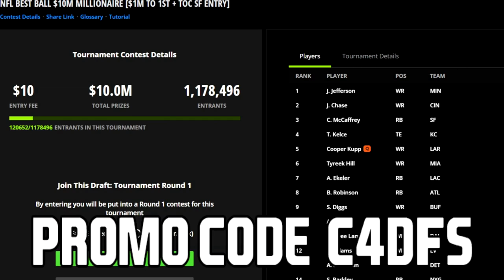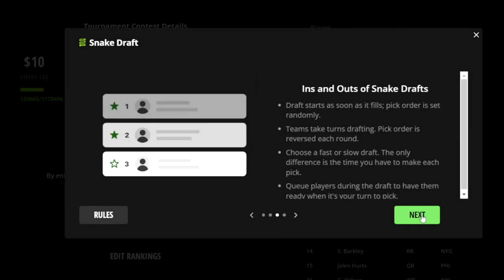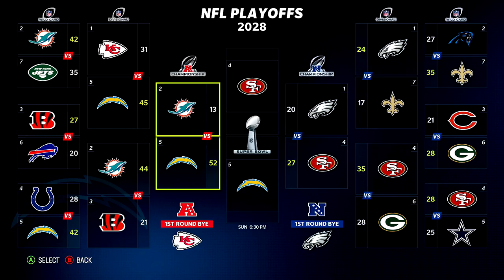0 SUPER BOWLS TO 7 SUPER BOWLS REBUILD | LA CHARGERS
Don’t miss out on all the action this week at DraftKings!  Download the DraftKings app today!

Inspired by Sixringsofsteel's 0 rings to 18 rings rebuild series we're going to rebuild the Los Angeles Chargers who have 0 Super Bowl titles and the video won't end until they have won 7 Super Bowls as a franchise becoming the most successful team in NFL history. WHAT TEAM SHOULD WE DO NEXT?

Gambling Problem? Call 1-800 GAMBLER. Eligibility restrictions apply. Void where prohibited. Valid 1 offer per customer. Opt in req. Must enter a lineup into the $10 Million NFL Best Ball Contest, $10 entry fee. $10 Bonus issued as DK Dollars with no cash value, do not expire and must be wagered 1x prior to withdrawal of winnings. Starts 4/27/23, ends 7/14/23.